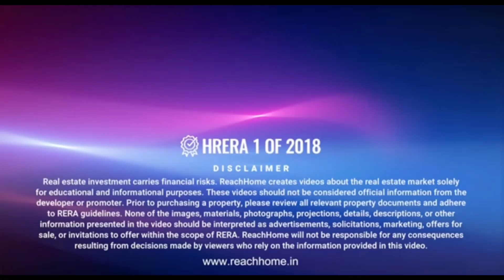Godrej Vriksh sector 103 Gurugram low density product with non TOD license and premium amenities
Godrej is coming up with their new low density product on Main Upper Dwarka Express way in Sector 103 Gurugram
All details we are showing is before RERA
Just for sake of information
Some minor changes are possible post RERA

Signature Titanium detailed Video is here click on the link for full video

Reach home will guide you on your every step of home buying process and will make that process as easy as you wants ...

Regards
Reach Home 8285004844